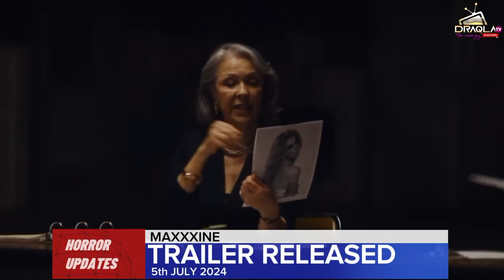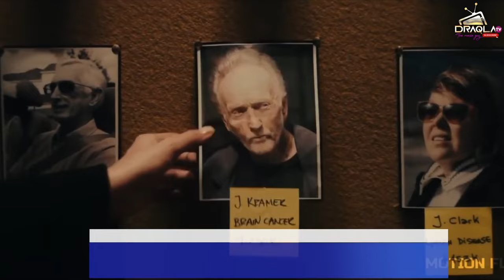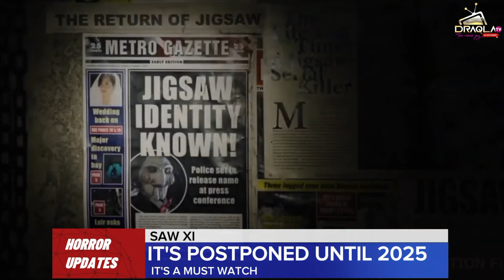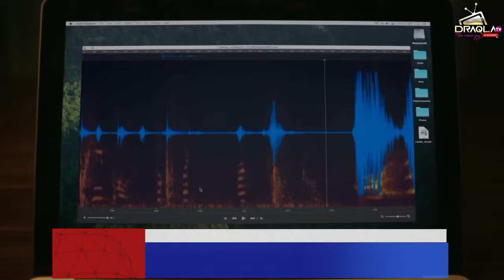THE CROW REMAKE... [HORROR MOVIE UPDATES]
AT ONLY 10K UGSHS, JOIN OUR "PREMIUM CHANNELS" FOR ALL LATEST AND OLD MOVIES.. SIMPLY WHATSAPP THROUGH THIS LINK

GET THE FIRST INFORMATION ABOUT ALL THE UPDATED CONTENT THROUGH OUR WHATSAPP CHANNEL

JOIN "DRAQLA TV COMMUNITY" FOR THE LATEST MOVIE NEWS AND UPDATES

IF YOU REALLY INTERESTED IN "MOVIE CHATS AND COMMUNITY BIBOZI" JOIN OUR "DRAQLA TV [WE TALK MOVIES] CHANNEL

WE ALSO HAVE A WHATSAPP GROUP